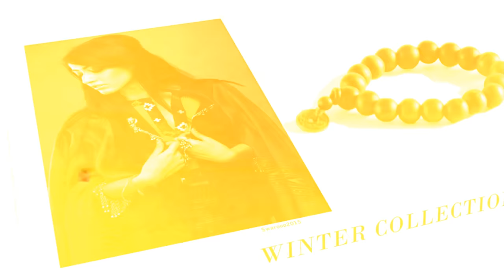Swaroop Fashion Promo - Kosha collection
Designs by - Swati